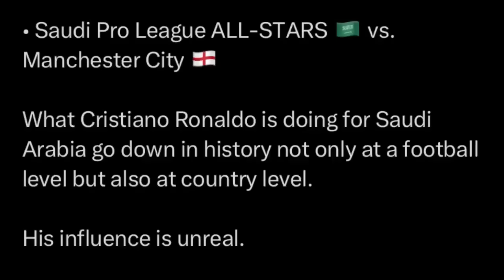ba leh shiliang palat ka fifa ia u messi peit kumno kyntiew ka company google ia u ronaldo bad virat